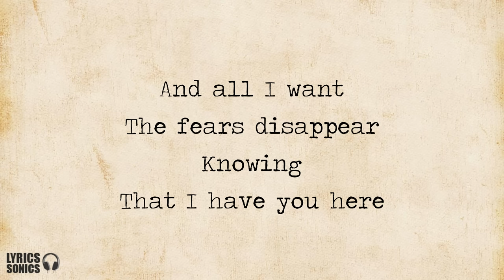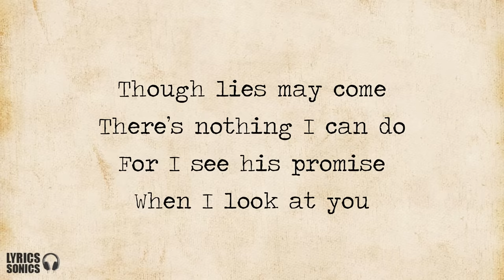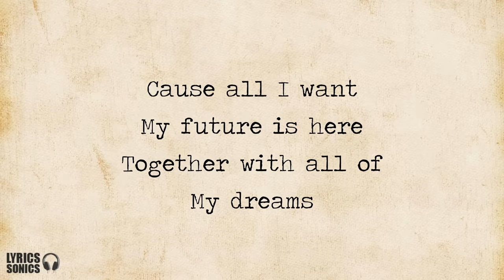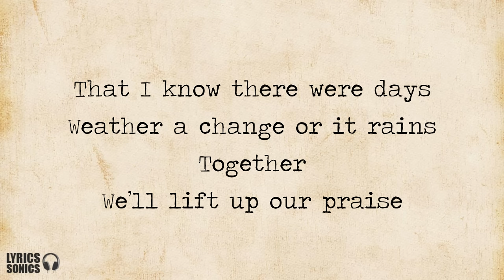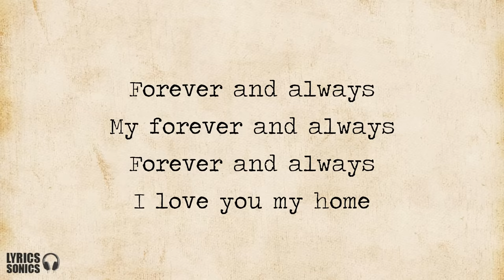Moira Dela Torre - Promise (Wedding vow song) Lyrics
Note: This is not the official song title of moira wedding vow song. but I think it close to the official title. let see when they publish the official song. haha thank you! :)

Lyrics

There’s a fear in my eyes when I see you
Of tomorrows appear in a blink
Fear in there be a day when I will awake
And I wouldn’t find you near

There are days when the past seem to shadow
All the hope that you’ve gathered from me
But then the darkness fades and the I awake
And I feel love setting us free

And all I want the fears disappear
Knowing that I have you here
Though lies may come there’s nothing I can do
For I see his promise when I look at you

So I thank you for all of your patience
For loving me even when I explode
Taking all of the pain with nothing else to gain
Just knowing I don’t feel alone

Oh I promise that I’ll always choose you
I will trust you wherever you lead
And when there are days when you feel afraid
I promise I won’t walk away

Cause all I want my future us here
Together with all of my dreams
Though storm may come there’s nothing I can do
For he keeps his promise
And promise is you

So I stand here today with a promise
That together we’ll run towards love
That I know there were days weather a change or it rains
Together we’ll lift up our praise

And when our time here has ended
And God asks me what I had been through
I will lay at His feet all our victories
And thank Him for giving you
I’ll always thank Him for giving you

Through battle as one and fears overcome
I found a faithful one
Through highs and lows you will never be alone

My forever and always
Forever and always
I love you my home